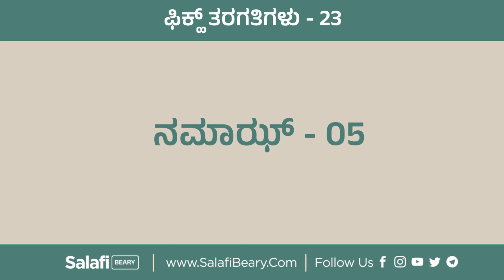23 - Salaah (Prayer) - 5 - Conditions of Salaah 03 -Beary Fiqh Class - 23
ಫಿಕ್ಹ್ - 23

ನಮಾಝ್ - 05

ನಮಾಝ್ ಸಿಂಧುವಾಗಲು ಬೇಕಾದ ಷರತ್ತುಗಳು - 03

ಅಶ್ಶೈಖ್ ಸಾಲಿಹ್ ಅಲ್-ಉಸೈಮೀನ್ رحمه الله, ಅಶ್ಶೈಖ್ ಸಾಲಿಹ್ ಅಲ್-ಫೌಝಾನ್ حفظه الله ಹಾಗೂ ಇನ್ನಿತರ ಸಲಫೀ ವಿದ್ವಾಂಸರು ರಚಿಸಿರುವ ಗ್ರಂಥಗಳನ್ನು ಆಧಾರವಾಗಿಟ್ಟುಕೊಂಡು ನಡೆಸುವ ದರ್ಸ್.